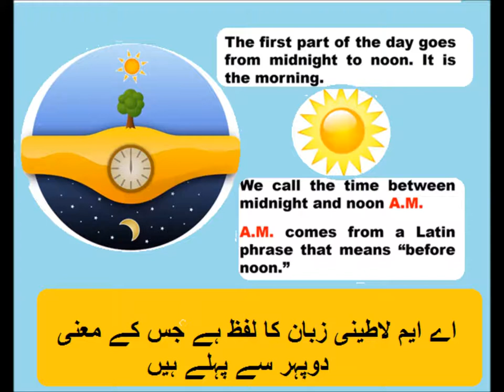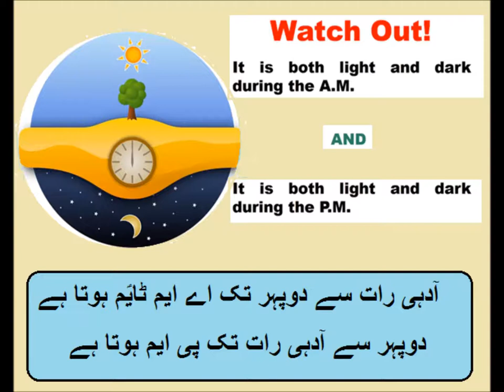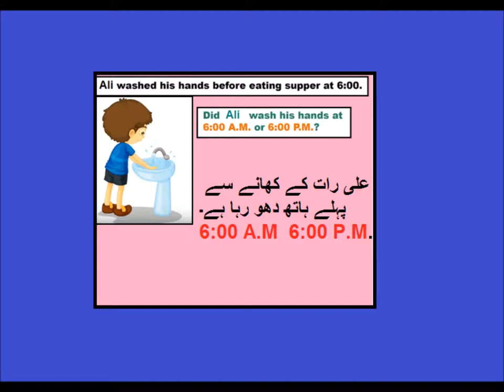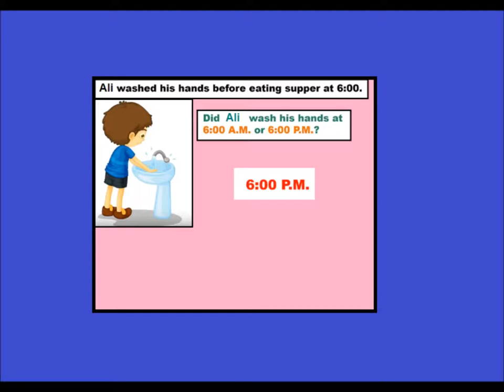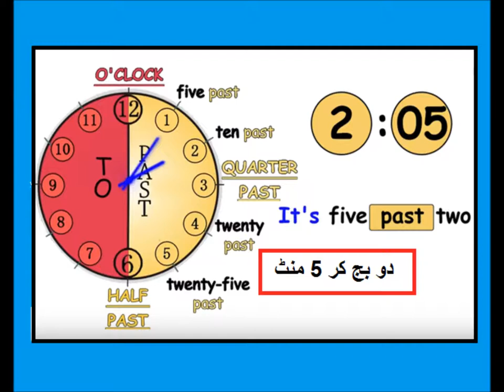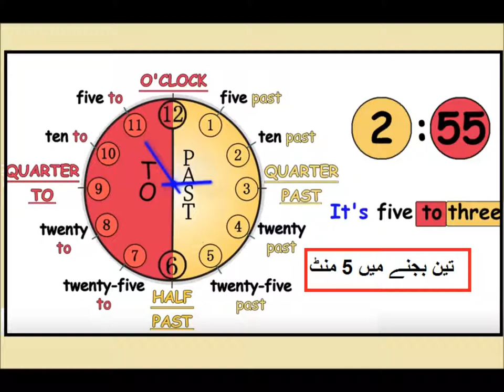Telling time a.m. and p.m/Basic math for kids in Urdu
concept of A.M and P.M time for grade 2 in urdu